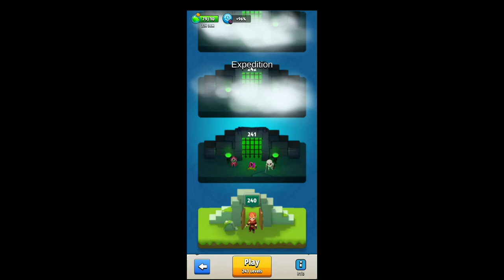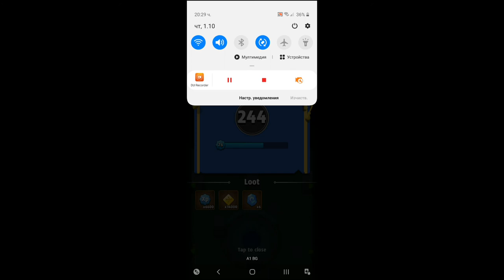Archero Expedition.Level-233 to 247